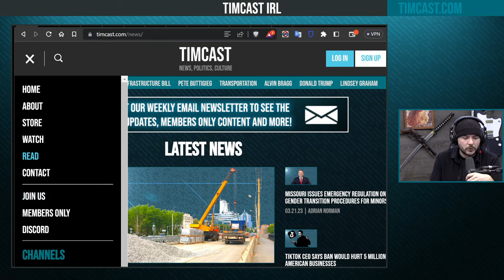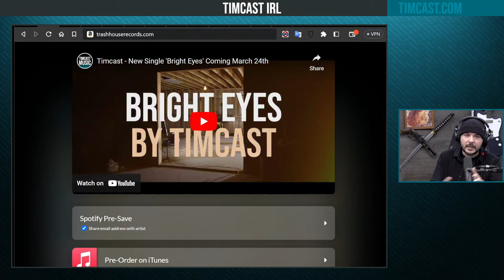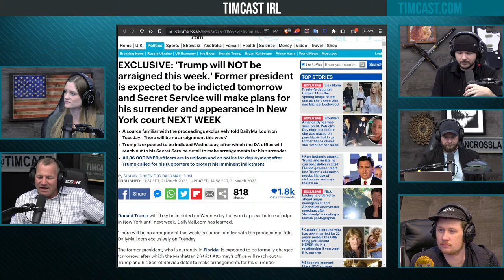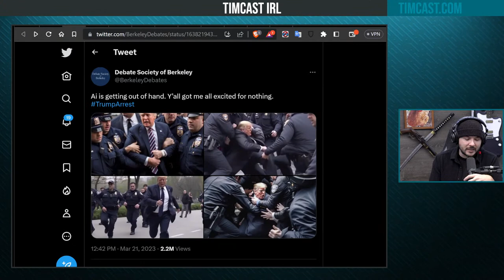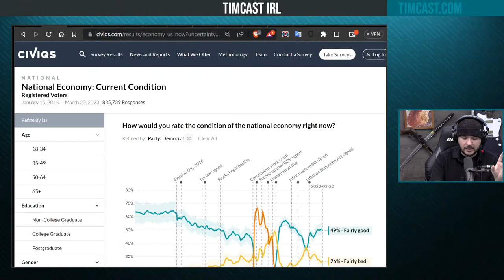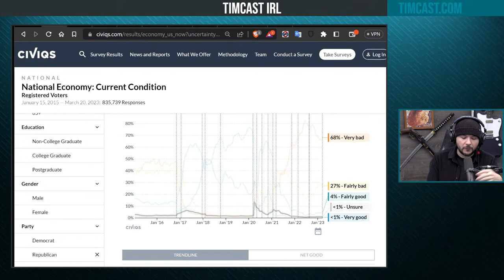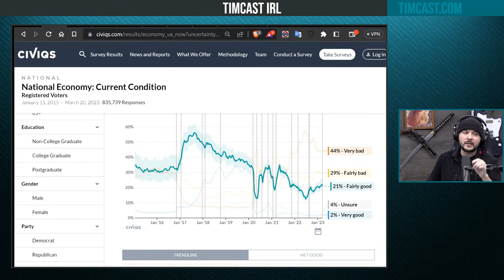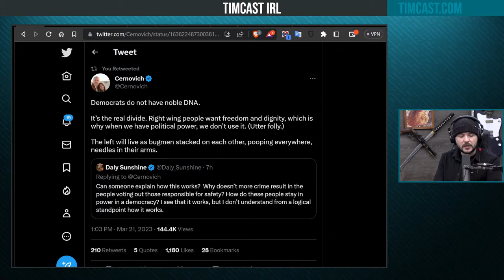Timcast IRL - Trump TO BE INDICTED Tomorrow, Bomb Threat HALTS Trump Court Hearing w/Rep. Troy Nehls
0:00 - Intro
6:54 - Trump Will Be Indicted & Arraigned
19:10 - Deep Fakes Of Trump
30:15 - Democrats Think The Economy Is Good
41:00 - Republicans Need To Change Their Gameplan
56:00 - Mike Cernovich Calls Democrats "Bug Men"
1:37:00 - Super Chats